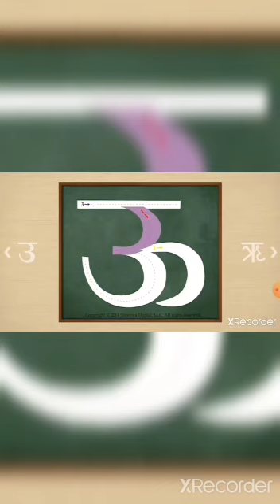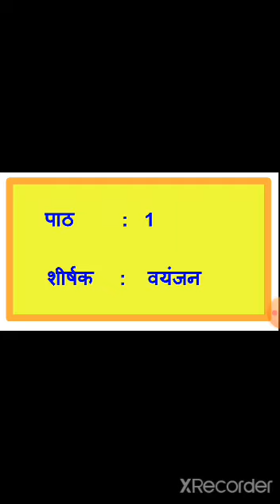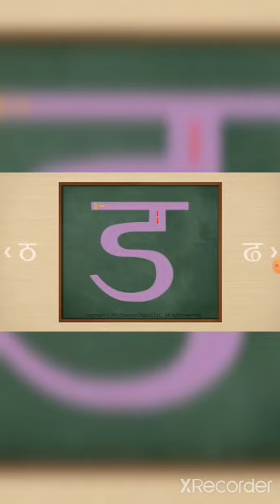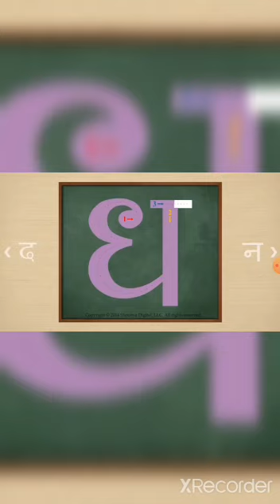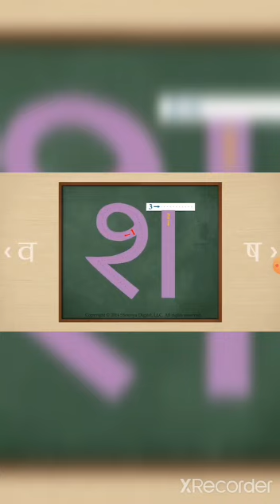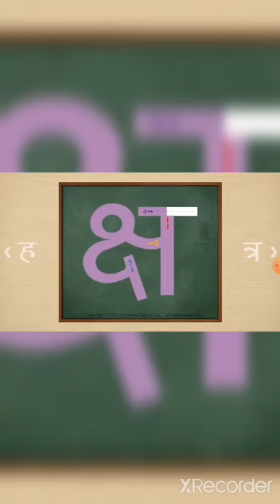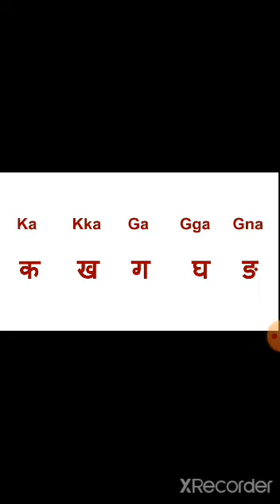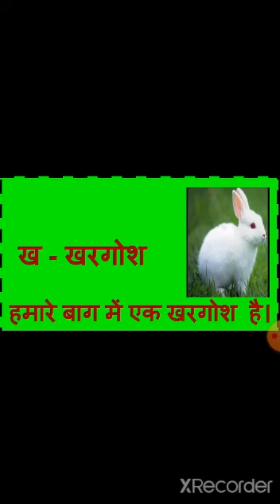2nd std Hindi